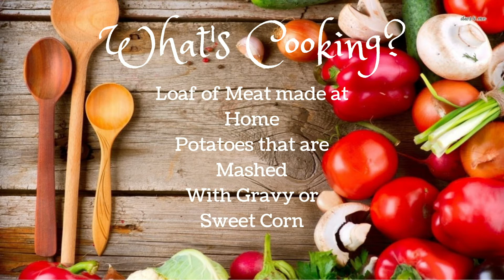2018-19 Mav News Episode 095 09-07-18